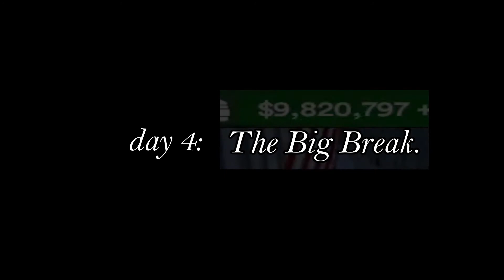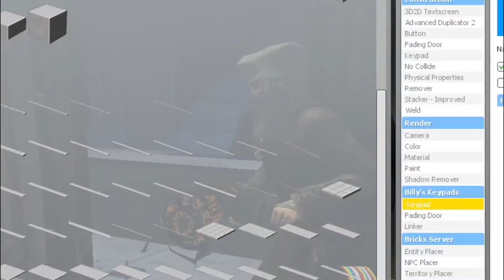The GREAT Basket Crusade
The Basket Crusade that made me rich in Garry's Mod.

TommyInnit Video but better, Jack Manifold TV can't even compare. Mexican Boarder RP is the server I was in. Infinite money is was I need, and I may have too much Greed. The Funniest gmod video today.